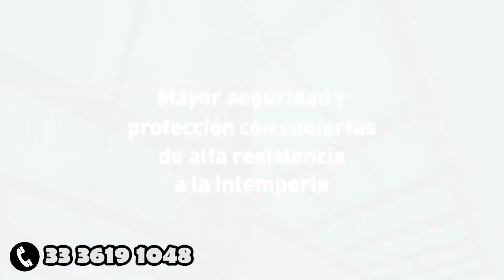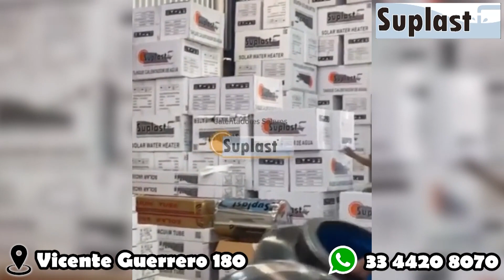Solo Ofertas Guadalajara edición 1595 Cuarta semana de Abril 2024